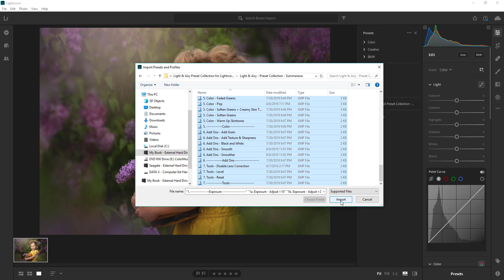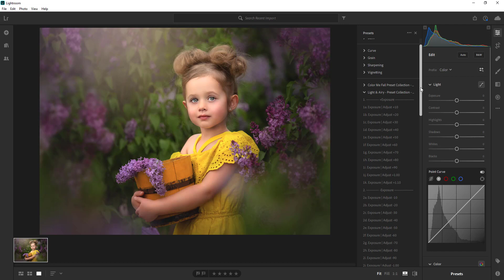How to upload Presets in Lightroom CC 2019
Learn how to upload Lightroom Presets in Lightroom CC.

Summerana Lightroom presets are available in the Summerana Membership along with access to the following:

- 1,500+ Photoshop overlays
- 600+ Photoshop actions
- 120+ Digital backgrounds
- 70+ Editing workshop/tutorial videos
- 130+ Photography logos, LR presets, brushes, marketing templates, photography magazine issues & more

If you have any further questions, please visit our Help Center for our FAQ and support ticket form for one on one help

Image is courtesy of Shannon Squires Photography